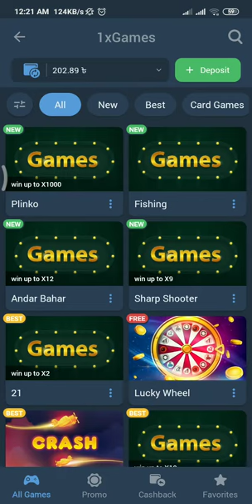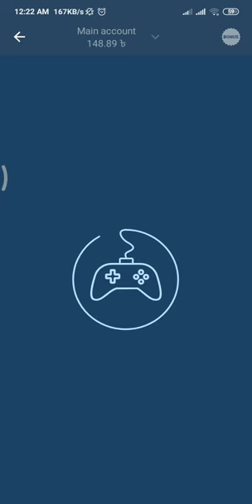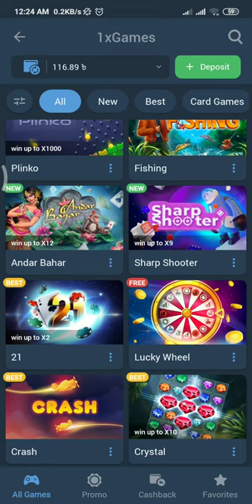1xbet game play ! How to play 1xbet game ! 1xbet wining tricks ! crystal game winning tricks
1xbet game play ! How to play 1xbet game ! 1xbet wining tricks ! crystal game winning tricks